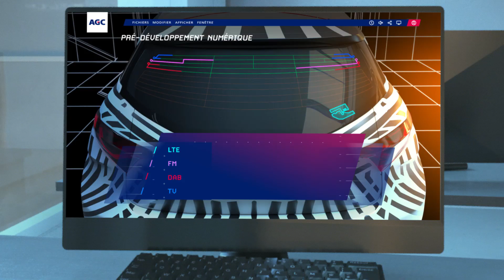La chambre anéchoïque de haute technologie d'AGC Automotive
Le transport de demain sera caractérisé par la mise sur le marché de voitures de plus en plus intelligente et équipée de nombreuses technologies pour faciliter et sécuriser la conduite. L’autonomie, la gestion des risques, les radars etc. Cela implique l’intégration de technologies telles que des caméras, capteurs, connexion internet ultra rapide, 5G et bien d’autres. Dans un monde ultra connecté, le vitrage automobile devient la passerelle privilégiée pour la transmission et la réception des ondes radios. Découvrez comment notre nouvelle chambre sourde nous permet de tester avec un haut niveau de précision ces nouvelles technologies. La seule en Europe à échelle automobile.